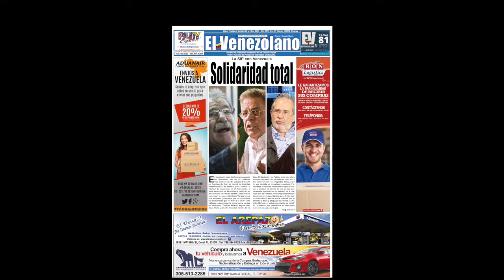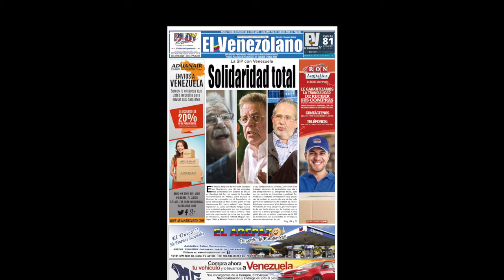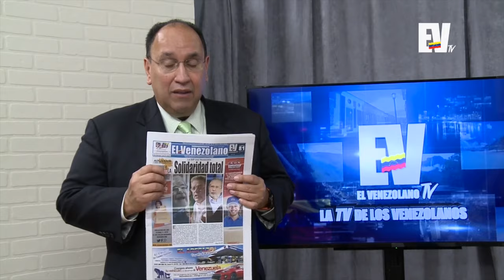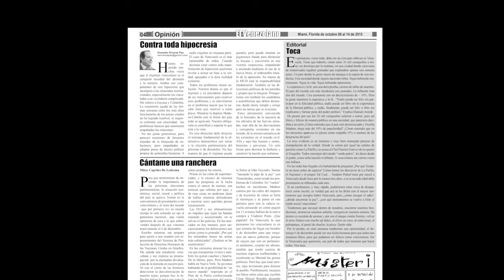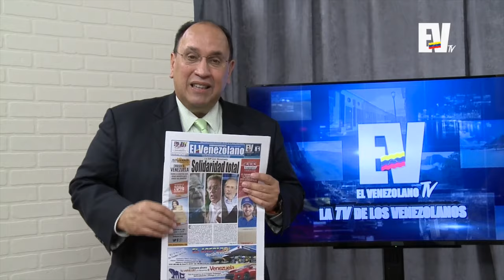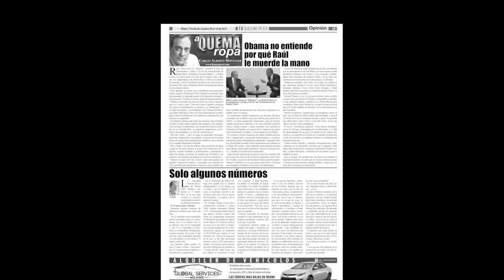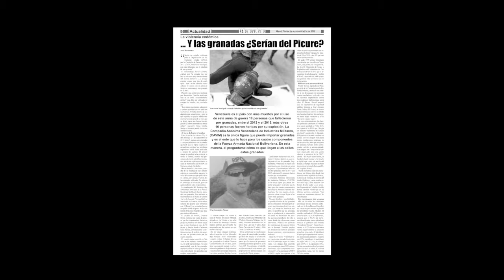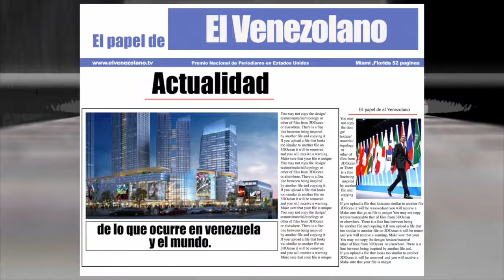Edición #1038 El Venezolano - El Papel de El Venezolano con @joseyelim 8 de Octubre Parte 1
José Hernández, jefe de redacción del semanario El Venezolano, presenta su edición 1038